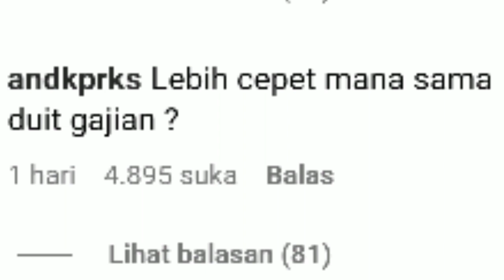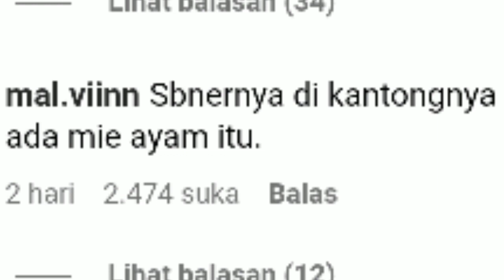WAH BAKAL KILAT NIH KEMANA MANA